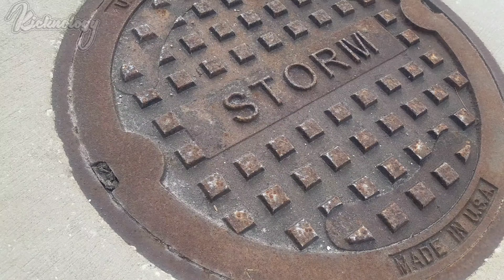TruthTuesday "Storm warning"